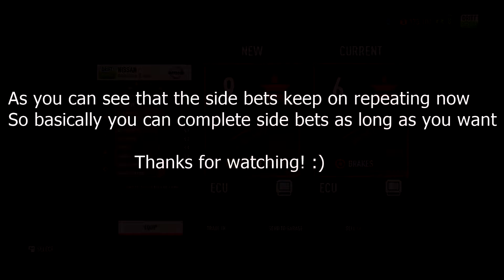For how long you can keep winning sidebets on a single track? | NFS PAYBACK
Video shows for how long you can keep winning side bets on a single nfs payback track